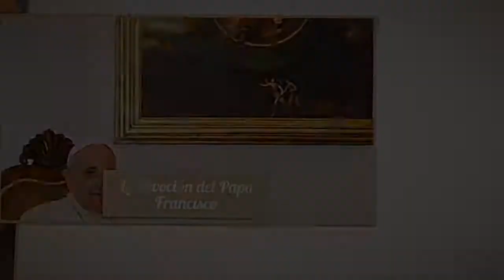Virgen Desatanudos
Reproducción a óleo sobre lienzo de "La Virgen Desatanudos" también conocida como "María, la que desata los nudos", de Johann Georg Melchior Schmidtner.
La devoción del Papa Francisco.